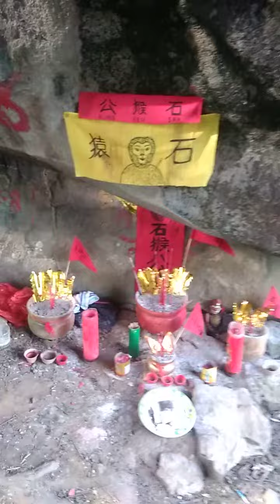Batu keramat SAK HEU KUNG pemangkat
Pemangkat gunung gajah terdapat sebuah batu yg mirip kera penunggu ya dewa sak heu kung kung dan masih ada dewa lainnya disitu, lokasinya di jln sisai dekat cai thong pemangkat